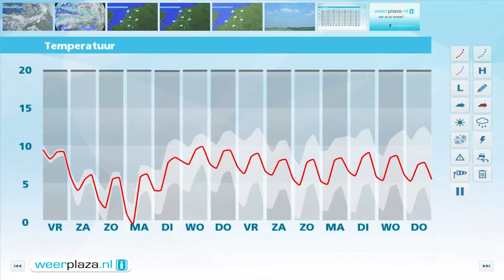Weerbericht donderdagmiddag: Weekend kouder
In het noorden schijnt af en toe de zon, maar valt soms ook een buitje. In het midden en zuiden is het bewolkt met in de zuidelijke provincies geleidelijk langdurig en soms veel regen. In Zuid-Limburg kan 20 tot 30 mm vallen. Het is 11 tot 13 graden. Later vanavond of vannacht wordt het in het zuiden droog, maar morgenochtend regent het opnieuw. Elders valt een enkele bui. Morgen is het 9 of 10 graden. In het weekend wordt het kouder met winterse buien, 's nachts kans op vorst en maxima van 5 tot 8 graden.